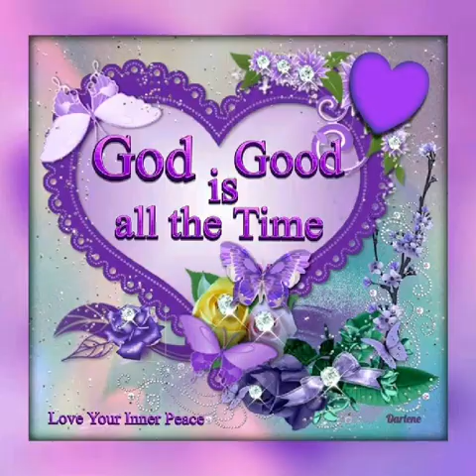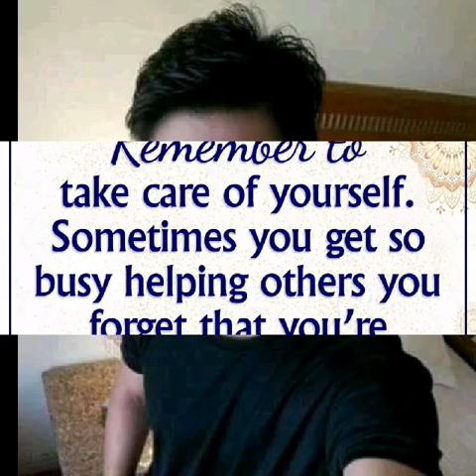Sweet Memories of Mahal Tesorero with Mygz Molino. @lornaberbano1103 channel. ❤❤❤